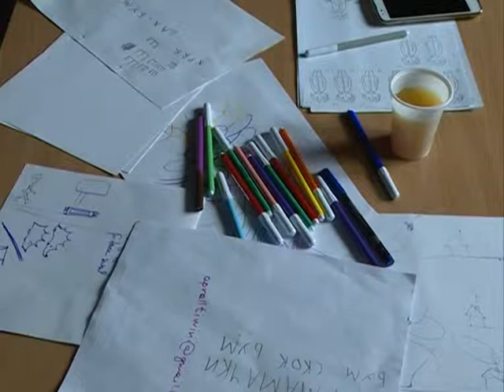Radionica animiranog filma u Jagodini 24.09.2017.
novinar: Dušan Miletić
snimatelj: Toplica Antić
montaža: Vesna Dobrosavljević Đukanović
proizvodnja: Kopernikus RTV Jagodina